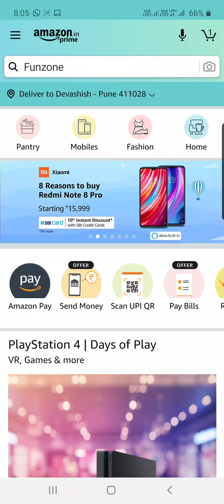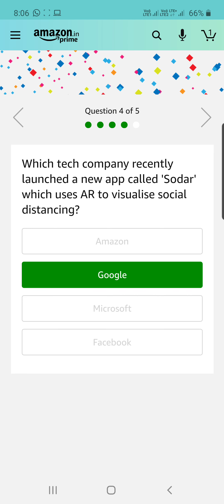Amazon Quiz 12 Jun 2020 Answers: Play And Win Casio 61 Key Keyboard | 1 Prize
Today's Amazon Quiz Details:

Amazon Today's Prize - Casio 61 Key Keyboard
Amazon quiz Date – 12 Jun 2020
Winners List Will Declare On – 30th Jun  2020
Winner: 1